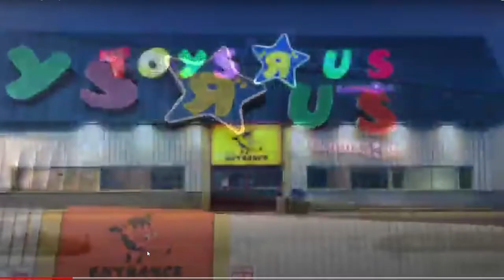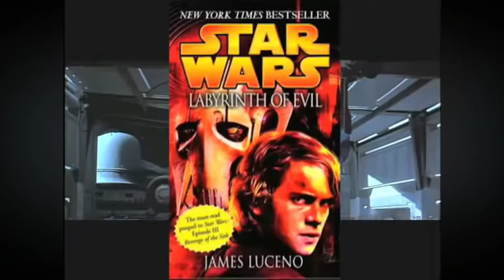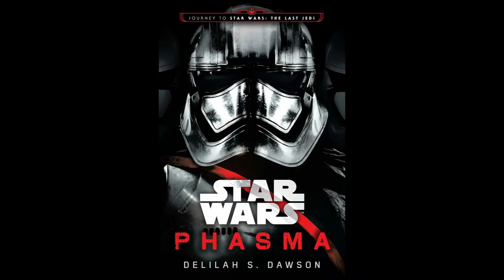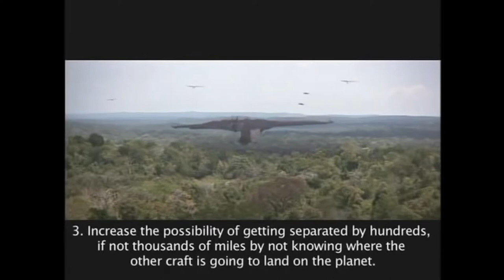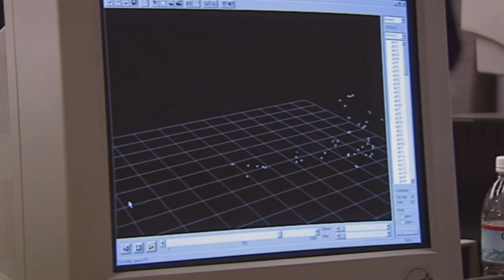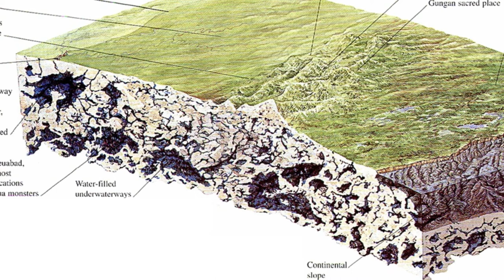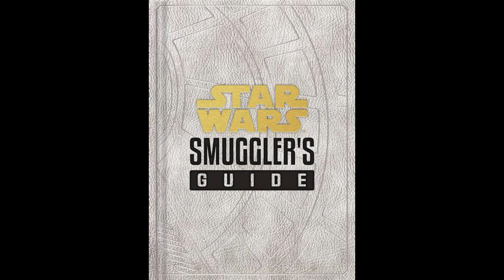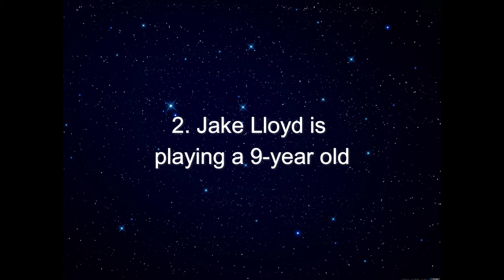Star Wars Episode I: The Plinkett Menace part 1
In this two-part series we take a look at the Phantom Menace in detail and argue the points of Mr. Plinkett and other critics.